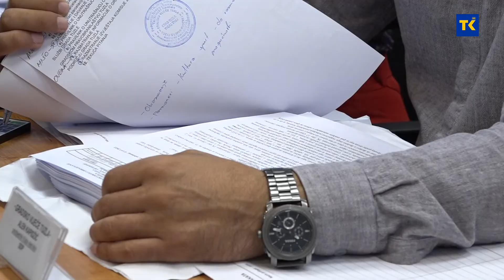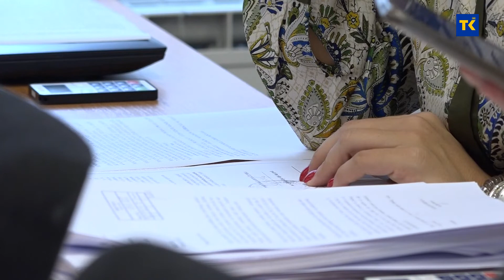GV Tuzla: Usvojena odluka da se Alexander Langer proglasi počasnim građaninom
Vijećnici GV Tuzla danas su na sjednici usvojili odluku o proglašenju Alexanera Langera počasnim građaninom Tuzle. Između ostalog, istaknuto je da se titula počasnog građanina dodjeljuje kao priznanje za izuzetno zalaganje mirotvoracu, humanisti, velikom prijatelju Bosne i Hercegovine i Tuzle Aleksandra Langera za mir u bivšoj Jugoslaviji.. Vijećnici su raspravljali i o informaciji o gradskom i prigradskom saobraćaja na području Grada Tuzla. Rečeno je da je cijena gradskog prevoza neprihvatljivo visoka, te je tim povodom usvojeno više zaključaka.